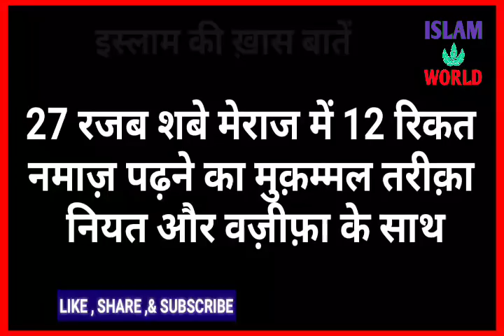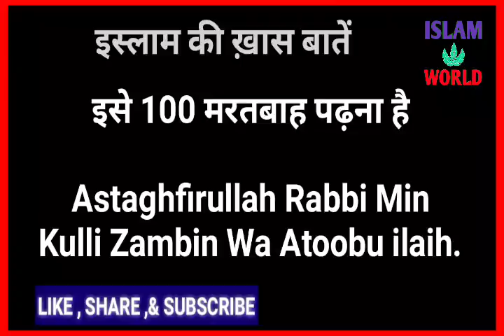12 rikat namaz ka tariqa Shabe Meraj ka | niyat ke saath 27 rajab ka wazifa| By Islam World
12 rikat namaz ka tariqa Shabe Meraj ka | niyat ke saath 27 rajab ka wazifa|
By Islam World

Doston Aaj ki is video me Aap Janne Wale hain

shabe meraj me 12 Rakat namaz kis tarah ada karna hai sari jankari di gai hai

Video ko pura zaroor dekhen

Video ko like shear zaroor karen

Allah aap ko ajre azeem dega